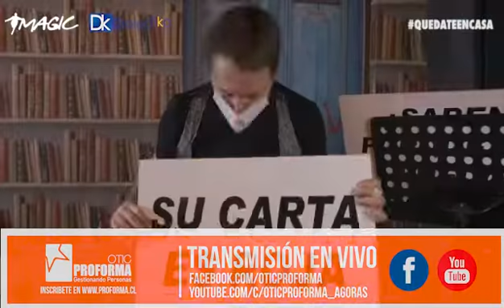SHOW ON LINE MAGIC CON PROFORMA